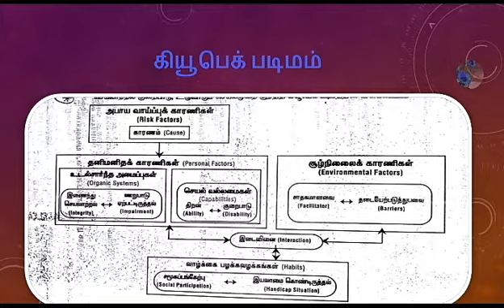கியூபெக் model of disability